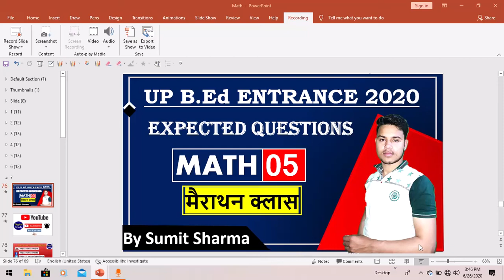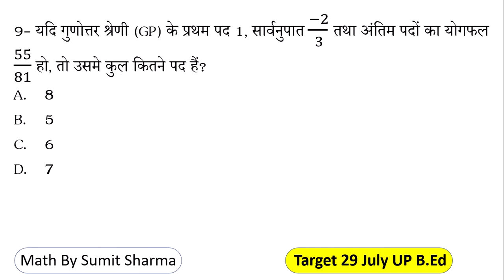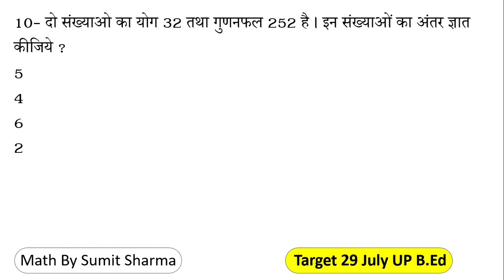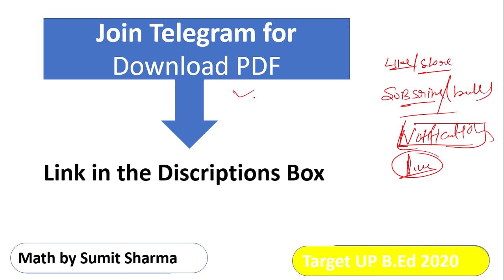Target-UP B.Ed 2020 | Math- 6 | 29 July Exam | Expected Questions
By Sumit Sir
"Digital Study"
DigitalStudy
Target-UP B.Ed 2020 | Math- 6 | 29 July Exam | Past year Questions
Target-UP B.Ed 2020 | Math- 4 | माध्य, मध्यिका, 2015 Math Question Solve| Previous year questions|
Target-UP B.Ed 2020 | Math-3 | Limit,Vector, 2014 Math Question Solve | Previous year questions| 29
up b.ed entrance exam 2019,15 april 2019,upbed 15 april 2019 1st meeting fully paper analysis,up b.ed full solved paper 15april 2019/up b. ed paper solution 15april 2019,b.ed entrance exam solved paper 2019,up bed model paper 2019,b.ed. entrance exam 2019,up b.ed previous year question, paper in hindi 2019,up bed 2019,b ed entrance exam, model question paper 2019,